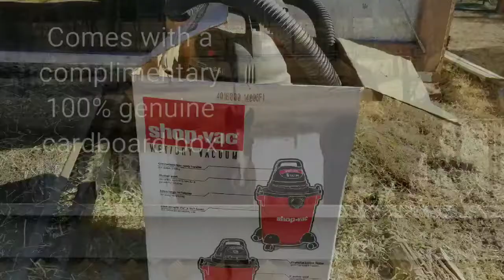Donate to horse rescue,, enter to win Shop Vac you have to see to believe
When we say this Shop Vac sucks, we mean it REALLY, REALLY sucks! And it can be yours if you win it in a drawing from people who donate $25 to our 501c3 horse rescue!